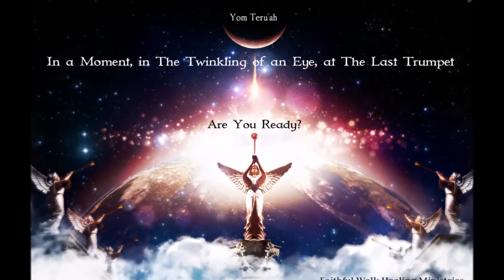Prophecy Update: The Spirit of Jezebel Over America, in The Church & it's Gatekeeper.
In this video I share a word given from the Lord regarding the ruling spirit of Jezebel that has infiltrated our society and even the churches. I also share two visions given regarding a specific celebrity who is deemed its (Jezebel) gatekeeper.

Scripture: Isaiah 3